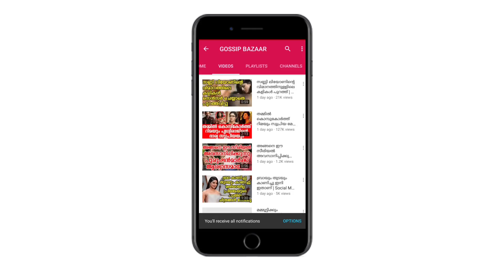ഈ മോളെ ഓർമ്മയില്ലേ..? ഇപ്പൊ കണ്ടാൽ കണ്ണ് തള്ളും | Baby Nayanthara New Photos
Watch ഈ മോളെ ഓർമ്മയില്ലേ..? ഇപ്പൊ കണ്ടാൽ കണ്ണ് തള്ളും Baby Nayanthara New Photos